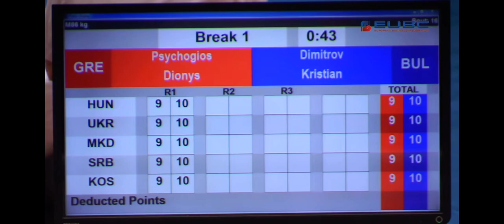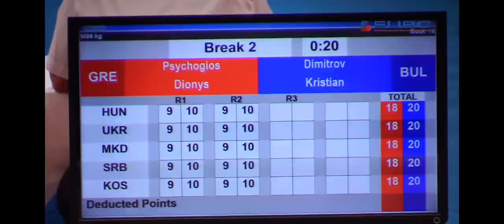Dionisis Psychogios vs Kristian Dimitrov: Balkan Men & Women Championships